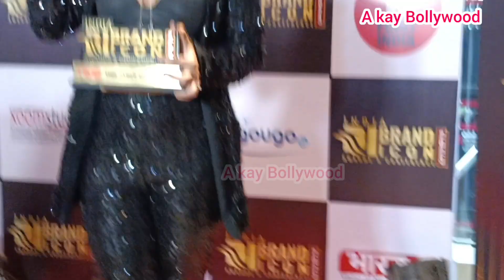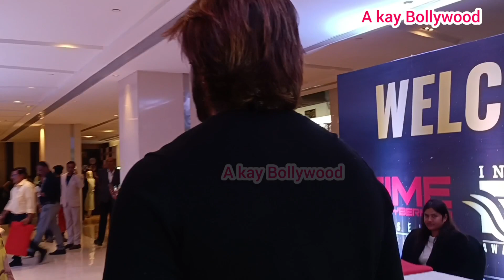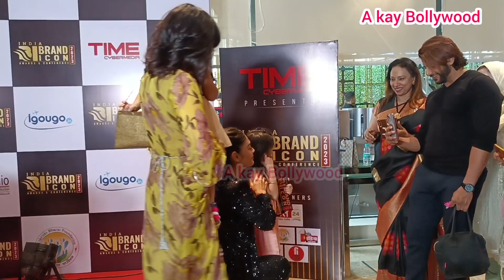India Brand Icon Awards 2023 | Complete Video |Sumbul Touqeer, Sreejita De, Archana Gautam, Sajid K